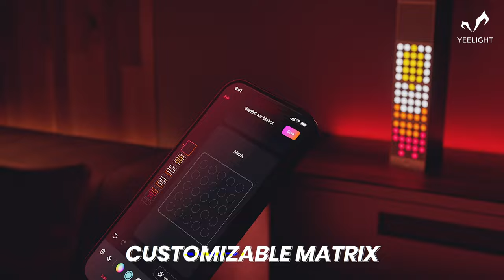Xiaomi Yeelight Cube Smart Lamp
These modular lighting blocks let you create fascinating combinations! The modular blocks add insane lighting effects to your desktop set-up and let you completely immerse in your game of film!